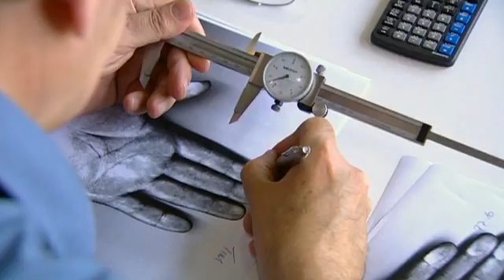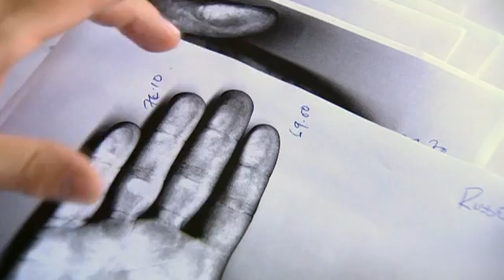On testosterone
Excerpt from the documentary "Secrets of the Sexes - Brainsex".